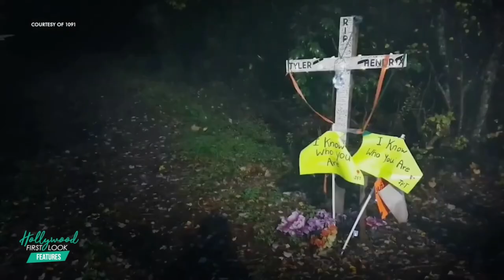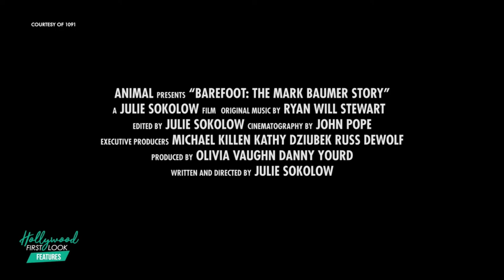BAREFOOT: The Mark Baumer Story Official Trailer (2020)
Film Title:  Barefoot:  The Mark Baumer Story
Studio/Distributor: 1091 Media
Release Date:  October 27, 2020
Rating:  NR
Runtime: 87 minutes
Genre: Documentary
Director: Julie Sokolow
Synopsis:  From award-winning filmmaker Julie Sokolow comes this loving portrait of Mark Baumer, an environmental activist, avant-garde writer, and vegan, who hiked barefoot for over 100 days across America to draw attention to climate change. In a voice The New Yorker praised as “reminiscent of Andy Kaufman”, Baumer narrates his offbeat take on life and how we all can make a difference. Skillfully edited from Baumer’s own self-recorded videos, along with interviews from family and friends, it’s a moving portrait filled with laughs, tragedy, and inspiration. A movie about a man who loved life, loved the world, and it showed in everything he did.